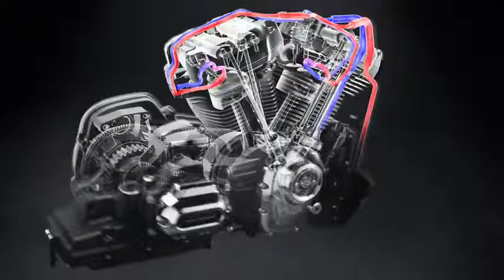107ci Milwaukee Eight Engine Oil cooled system technical